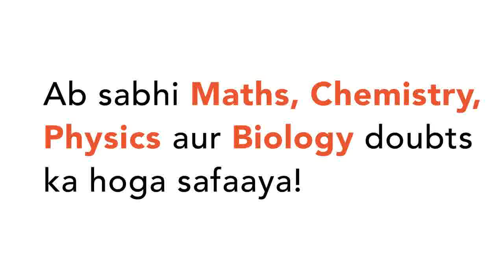Which one of the following organelle in the figure correctly matches with its function ? | CLAS...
Which one of the following organelle in the figure correctly matches with its function ?
Class: 11
Subject: BIOLOGY
Chapter: CELL : THE UNIT OF LIFE
Board:CBSE

👉 Have Any Query? Ask Us.